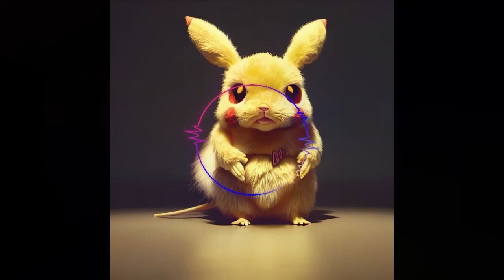アランウォーカーウォーカーリミックス 2023 #2